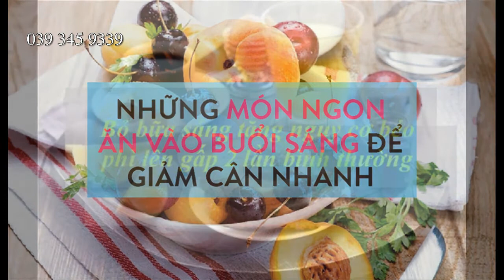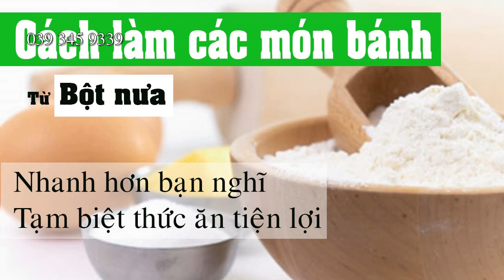CÁCH LÀM CÁC MÓN ĂN TỪ BỘT NƯA (BỘT HUYỀN)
Làm các món bánh tươi ngon đơn giản tại nhà mà không hề tốn thời gian như bạn cứ nghĩ.
Mọi người thường có thói quen thích những thức ăn tiện lợi. Nhưng cái gì thì cũng có giá của nó cả.
Lợi ích của thức ăn nhanh.
Tiện lợi, nhanh
Tác hại của thức ăn nhanh:
Tiềm ẩn nhiều hóa chất
Vấn nạn an toàn thực phẩm
Thiếu tươi ngon, hao hụt dinh dưỡng từ quy trình chế biến phức tạp

Sử dụng bột và chế biến tại nhà nhanh hơn bạn nghĩ.
Nguyên liệu gồm: Bột nưa và nước.
Cách làm: Chuẩn bị bột nưa và ½ chén nước. Cho khoảng ½ muỗng canh bột nưa vào ½ chén nước và khuấy cho đều. Sau đó, cho lên chảo khuấy đều và đun đến sôi. Bột lúc này cô đặc lại. Tiếp theo, cho phần bột khô vào trộn.
Chỉ đơn giản như thế là ta đã có thể làm được nguyên liệu chính cho các món ăn; Dùng để ăn chơi, ăn thay cho các bửa ăn. Để giúp làm làm giảm cân, tốt cho sức khỏe, ...
Trên cơ sở nhồi bột để tạo độ dẽo cho bột là ta đã có thể tạo ra vô vàn các món ăn hết sức phong phú.